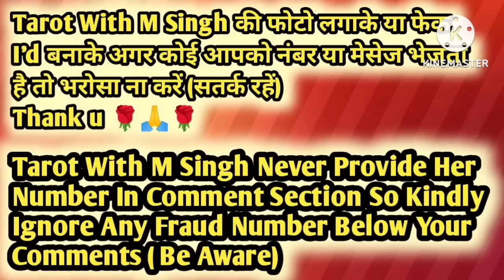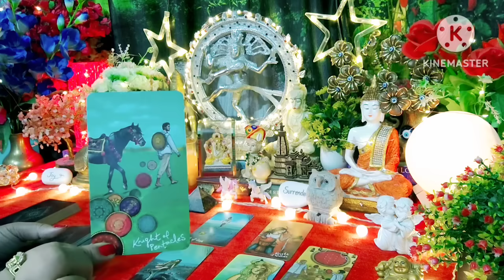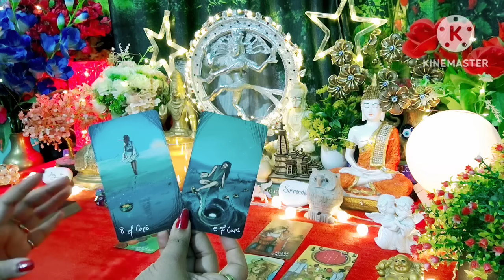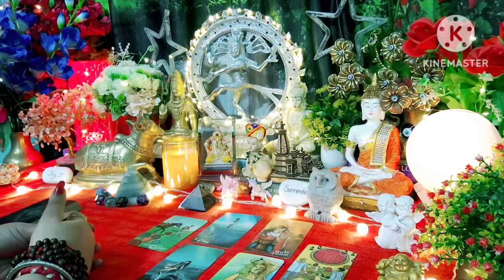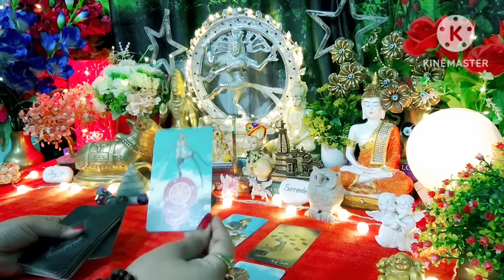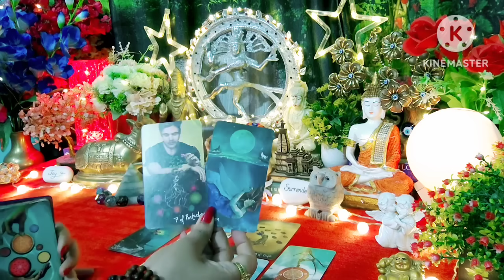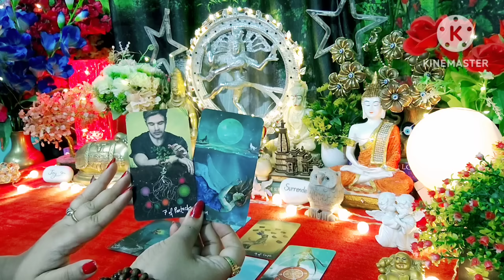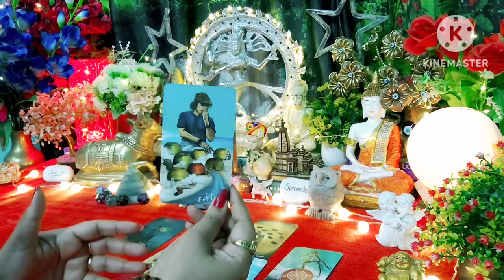🌿🧿Aap Dono Ki Aaj Ki Energy🧿🌿 All Signs Collective Timeless Tarot Reading In Hindi 🌈